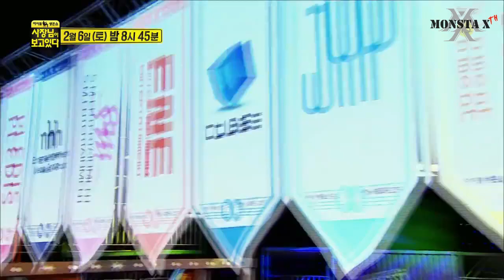[Preview] 160131 CEO is Watching - MONSTA X Cut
Will be broadcasted : Feb 6, 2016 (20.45 KST)